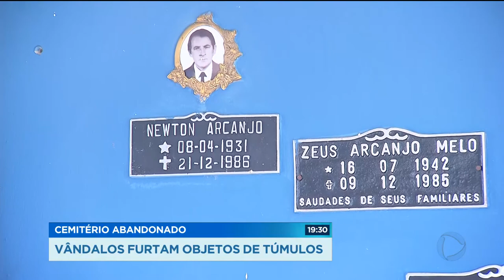CEMITÉRIO ABANDONADO: VÂNDALOS FURTAM OBJETOS DE TÚMULOS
O cemitério Santana, tombado patrimônio histórico do município, está abandonado. Os túmulos imponentes atraem criminosos que roubam as placas e estátuas de prata e bronze. É um cemitério tradicional, faz parte da nossa história, tem ex-governadores, políticos, os pioneiros de Goiânia enterrados lá. E não tem um segurança pra vigiar.